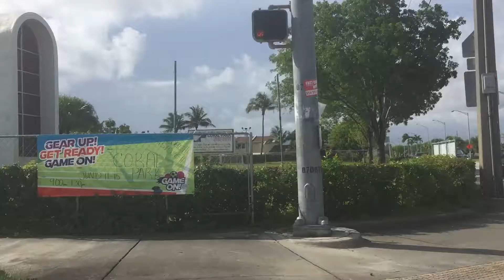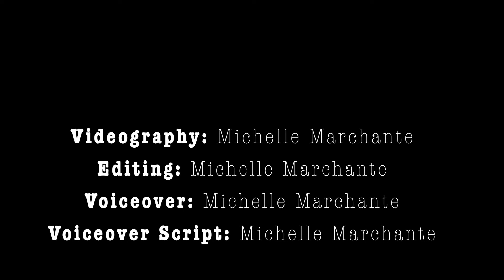Scooting Through Wynwood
My news report on the new Lime-S scooters available in the Wynwood Art District.